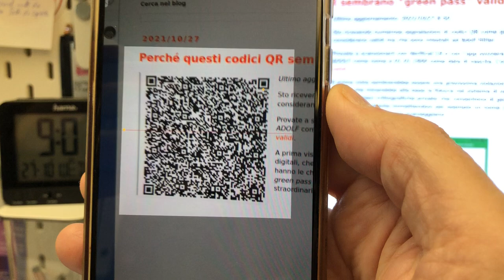Green pass test using Italian VerificaC19 app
The sound in the background is the purring of my deaf cat. She doesn't realize how loud she is.